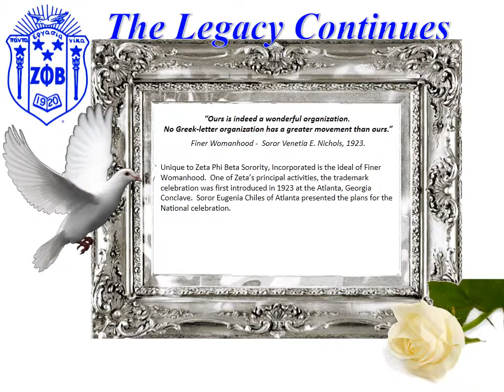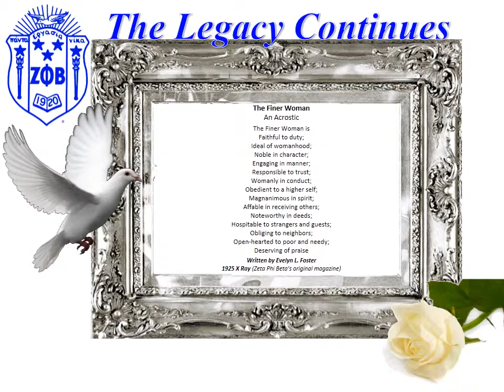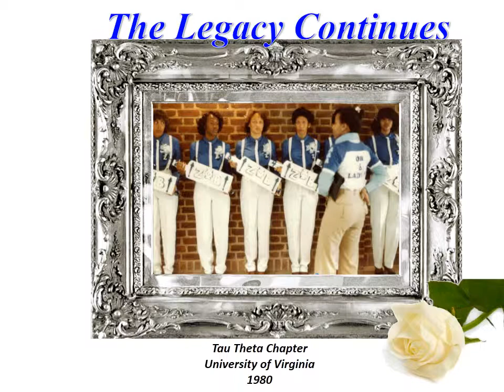PHINOMENAL Facts - Standing Apart As Finer Women - Part 2 (1960-1980)